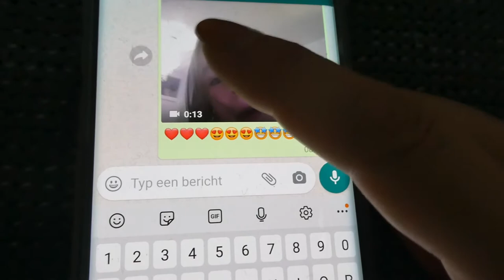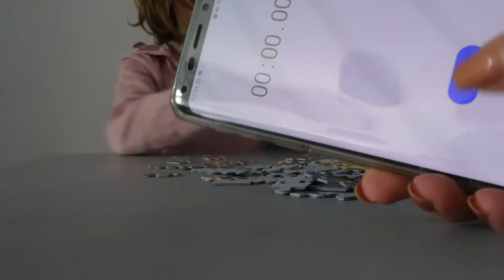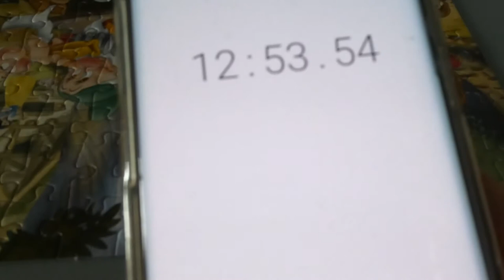WE ZITTEN ER HELEMAAL IN - VLOG 641 👠 MAMMA OP HAKKEN